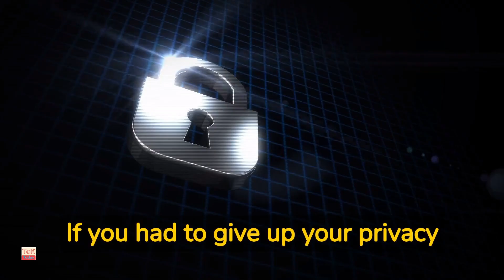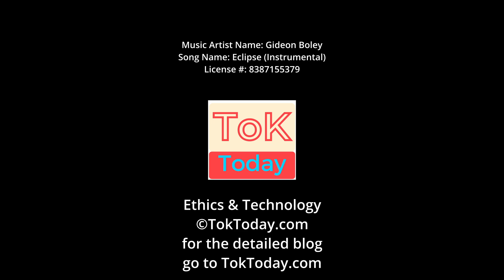Ethics & Technology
An overview of some of the ethical issues arising from the invention and application of technology. This video is primarily made for students of IB Theory of Knowledge course, specifically optional theme Knowledge & Technology.